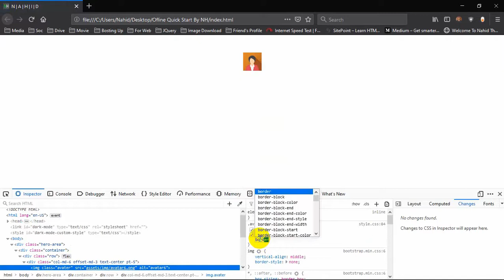How To Create Avatar Images in Website || How to Create Avatar Images using CSS and Bootstrap.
This is another web design series where we can teach through How to Tag.

In this video, we are going to show
How to create a Avatar  image using CSS and Bootstrap

Planing: Nahid Hasan
Organized By: ICT CARE
Edit: The NH